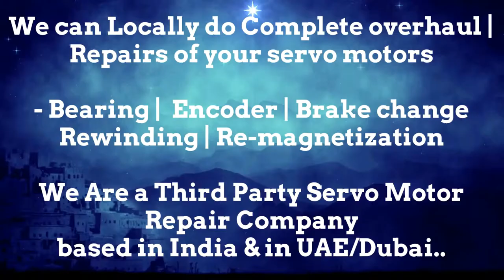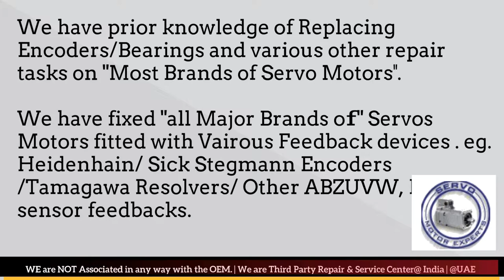Jyoti ACE India CNC Siemens,CNC control troubleshooting,servo encoder tutorial,Spindle drive alarm